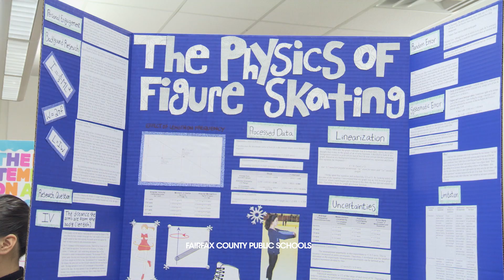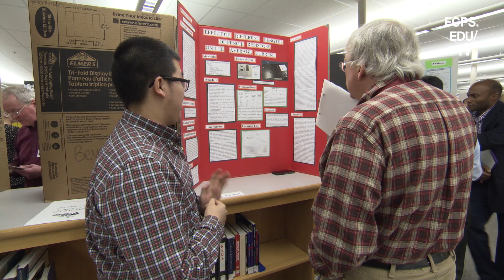Science Fair at Lee High School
Students show off projects that include the physics of figure skating and technology to assist a student's family in Vietnam. Winners will move on to the regional competition.